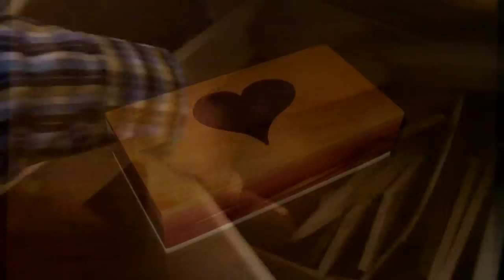Scrap Bin Challenge - Scroll Saw Box with Epoxy Inlay - Woodworking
I made this little box out of scraps from my scrap bin.

So I encourage you to get into your shop, pull out your scrap bin and make something out of your scrap wood! And if you like, make a video!